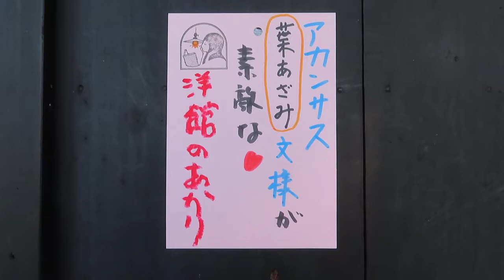インテリア ～アカンサス（葉あざみ）模様のステキな照明～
●04022112

高さ:ガラス22cm
よこ幅：18cm
重さ:1.2kg
コードの長さ:112cm
材質:乳白ガラス（表面はつや）
時代:大正・昭和初期製造品
在庫:1台
1～2畳の空間、階段や廊下におすすめいたします